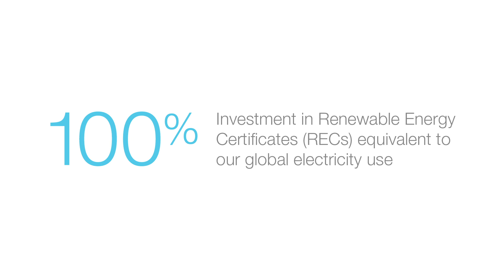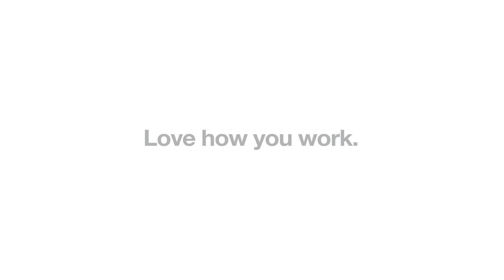Steelcase President & CEO Jim Keane on Sustainability